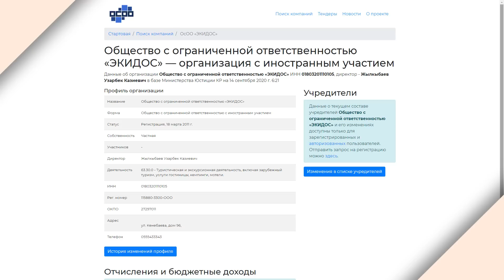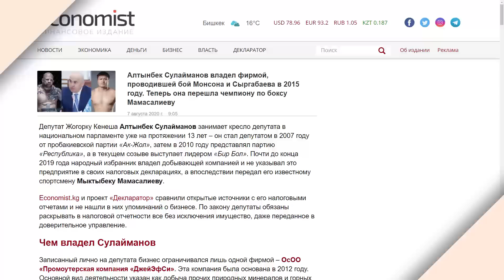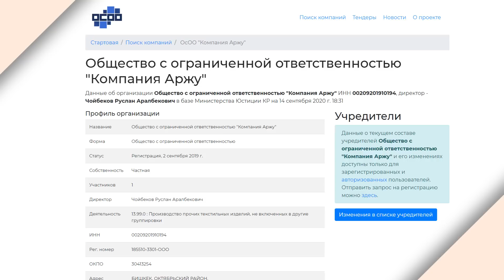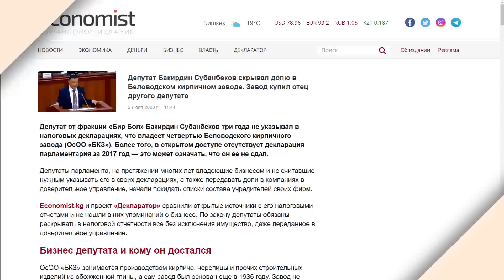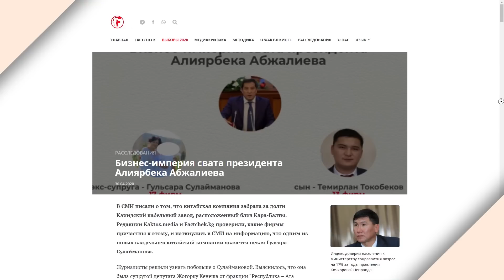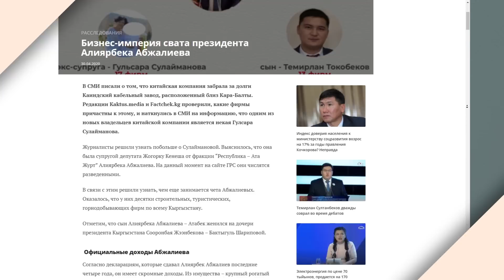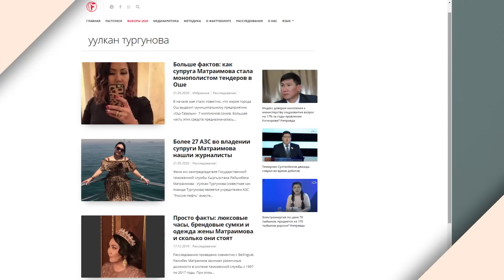Выборы 2020: КТО ФИНАНСИРУЕТ ПОЛИТИЧЕСКИЕ ПАРТИИ? \\ 18.09.2020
Предвыборная кампания выходит на финишную прямую. Как известно, больше всего средств партии тратят в последнюю неделю перед выборами. Деньги текут рекой, десятки миллионов сомов уже были потрачены, и суммы только будут увеличиваться.
А кто финансирует этот банкет? Смотрите в видео.